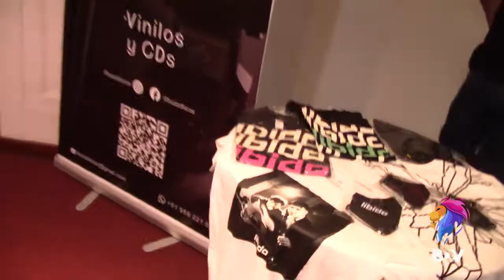Entrevista: LIBIDO en Arequipa - 24 Septiembre Teatro Municipal 2021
El rock nacional se reactivó en Arequipa.
Libido fue el encargado de aperturar una nueva etapa de conciertos de gala y con protocolos que se llevarán a cabo en el Teatro Municipal de Arequipa.
Revisa la entrevista que le hicimos a Salim & Manolo y las novedades que tendran pronto.